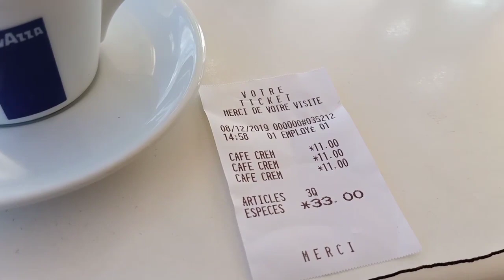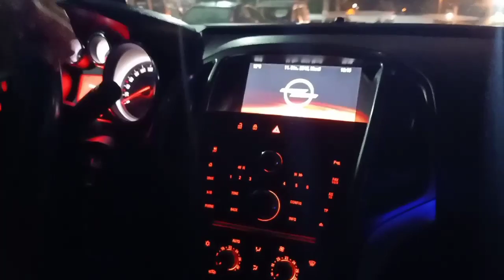أحسن قهوة في خريبكة 🧐 خريجة مع بابا و ماما ⁦♥️⁩⁦♥️⁩⁦♥️⁩